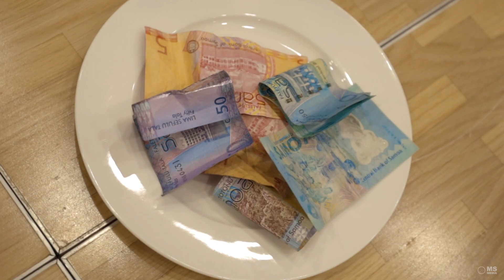Mr & Mrs Lim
1 July 2023
Our Special Day with our families and friends in the beautiful Island of Samoa